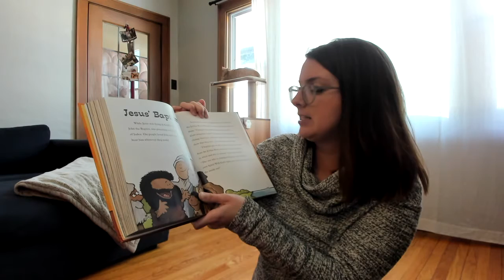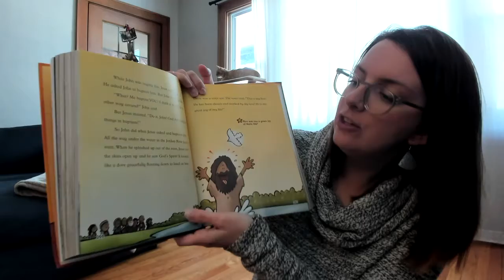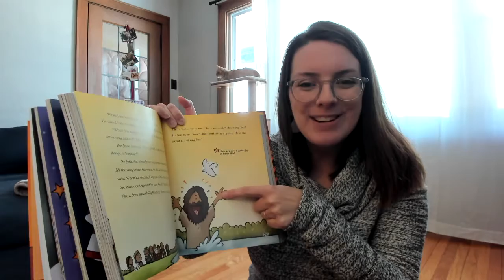Stepping Stones: 2/21/2021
Young children, join Pastor Alissa (and her cat Lenny!!) as we hear a Bible story, sing, and pray together!